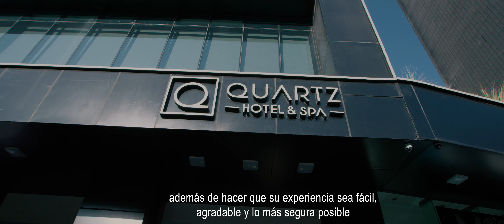Dr. Ulises de Dios | Ophthalmologist in Tijuana just 3 minutes away from the San Diego Border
World Class Eye Care just 3 minutes away from the San Diego Border.
We are located at New City Medical Plaza, a Medical Tourism Facility that has it all in one single place. Right beside our medical office you can enjoy the only 5-star Hotel and Spa in Tijuana, exceptional restaurants, retail stores and more.

Retina Center Tijuana
New City Medical Plaza
Av. Paseo del Centenario 9580, Piso 11
Zona Urbana Río, Tijuana, Baja California, México 🇲🇽